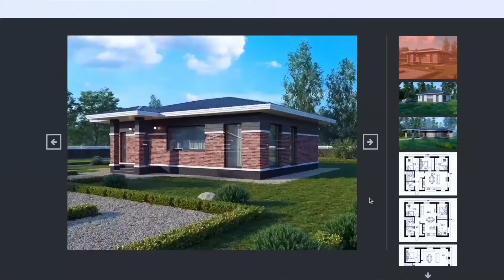фундамент плита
Плитный фундамент — вид фундамента для индивидуального дома, который представляет собой монолитную конструкцию из бетона/железобетона, на котором возводятся стены строения. Применяется в зонах с повышенными внешними нагрузками, высоком уровне грунтовых вод. При проектировании фундамента ведётся учёт веса и габаритов строения, характер грунта на участке и особенности гидрогеологической обстановки.